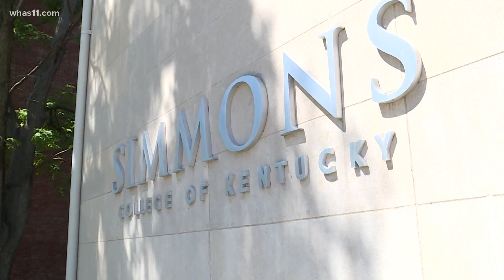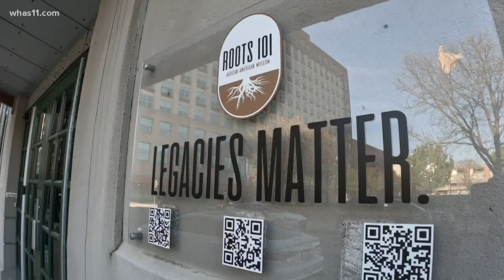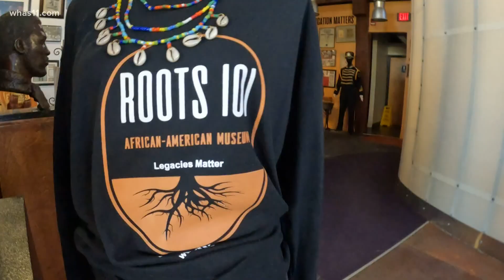Local leaders see progress with investment from Brown-Forman Foundation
For decades, west Louisville residents have felt there was no meaningful investment for years and a lack of basic services. Now, leaders see progress from here.